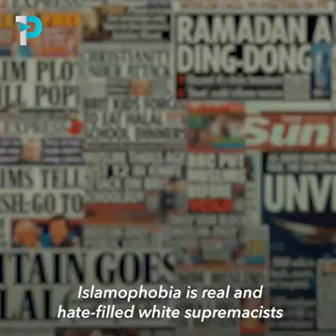"Hello Brother"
Muslim / Islam Agama yg mementingkan kedamaian, we are not terrorist...